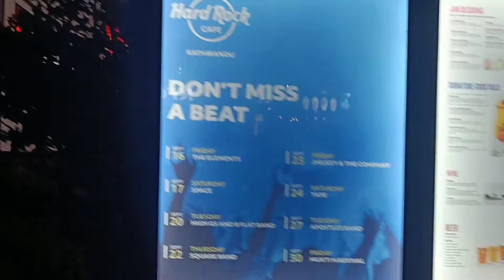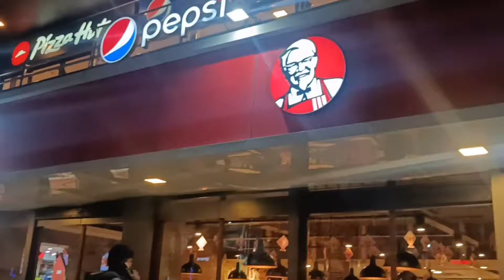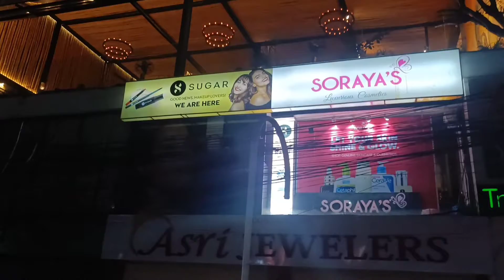The most beautiful city of Nepal 🇳🇵|| Kathmandu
Most beautiful city of nepal 🇳🇵🇳🇵
place to visit  city of nepal

I visited thamel and durbarmarg city of nepal in Kathmandu in night